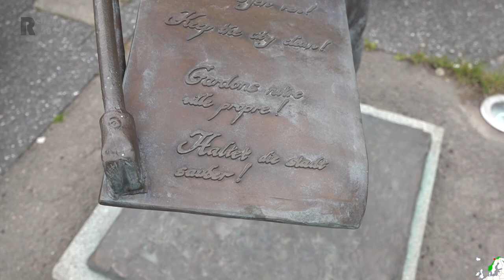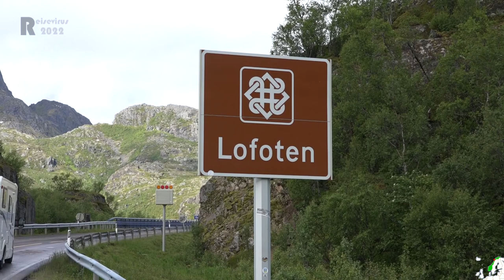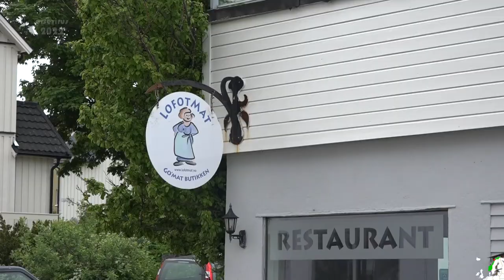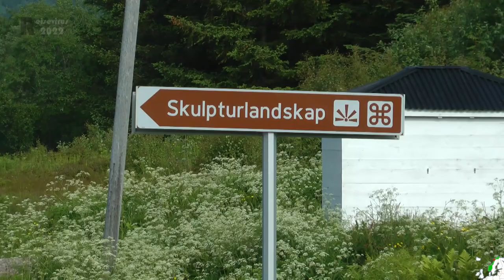Mit Reisevirus durch Skandinavien Teil 11 | Sortland | Lyngvær | Lofoten 🇳🇴 🇪🇺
Diese Reise führt uns in den Hohen Norden. In Tromsö haben wir entschieden Kurs Süd anzulegen. Zu den Feiern um Mittsommer wollen wir auf den Lofoten campen. Das hatten wir uns auch anders vorgestellt. Nichts war. Danach geht es dann gemächlich durch Norwegen weiter. Wir streben an, zum Ende August wieder zuhause zu sein. Wir richten wie immer am Campingplatz unsere Feststation ein. Sternförmig erkunden wir die Gegend. Mit dem Auto, mit dem Motorrad, auf dem Drahtesel und per Pedes.

Die Station dieser Etappe befinden sich in Sortland und Lyngvær.

00:00 Vorspann
00:57 Sortland
07:11 Fahrt Lyngvær
16:03 Motorrad Austvagöya
21:59 Motorrad Grimsöya, Vestvagöya
28:48 Outro